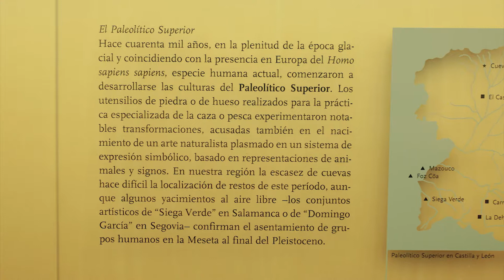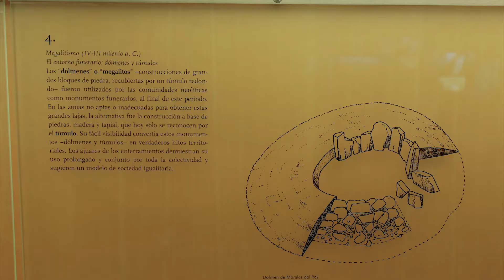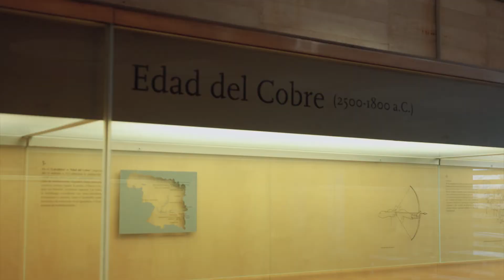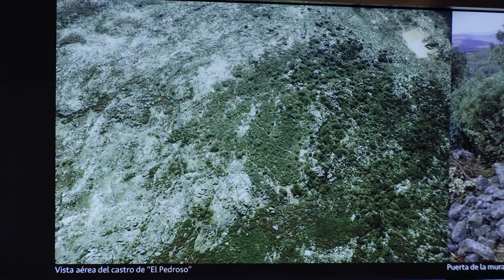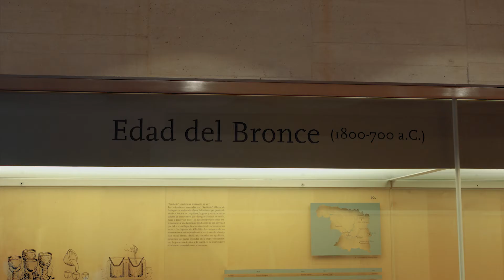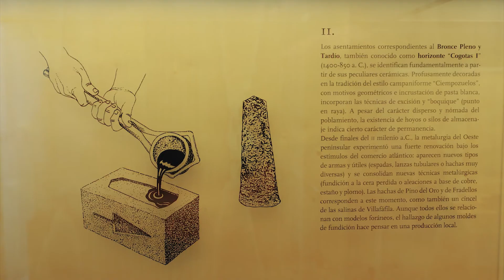VenQueTeCuente el Museo de Zamora "Prehistoria"